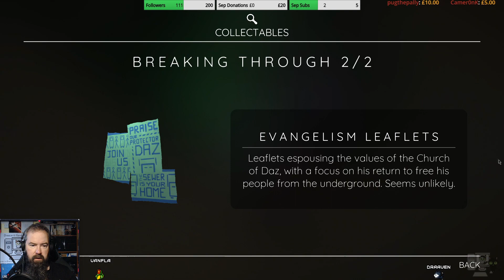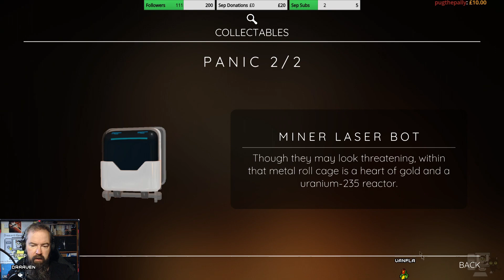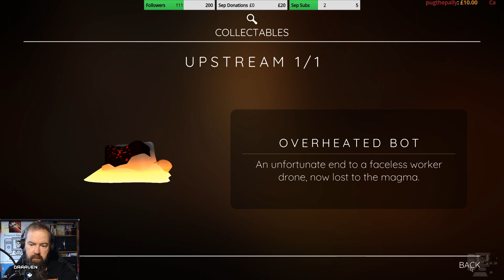Bright Paw - Episode 10 (Live Stream)